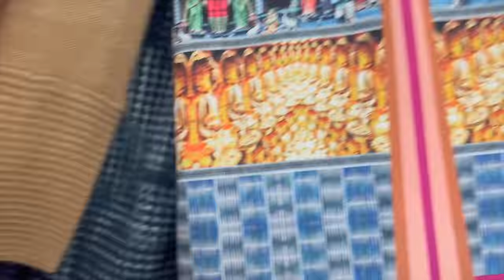Zabieram Was do lumpeksu- mój pierwszy raz w Artus 94 - największy w Krakowie??? Stylówki zimowe!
Vlog o rzeczach z odzysku i ciuszkach z second handu. Tym razem zapraszam Was na kolejny film serii "Zabieram Was do lumpeksu" wraz z haulem i stylizacjami w zimowo świątecznych klimatach.

Sylk_me Insta